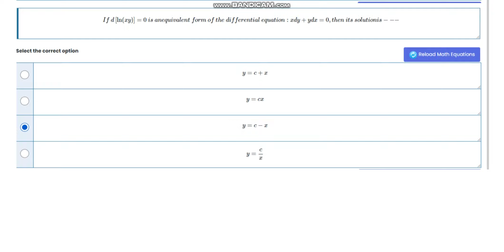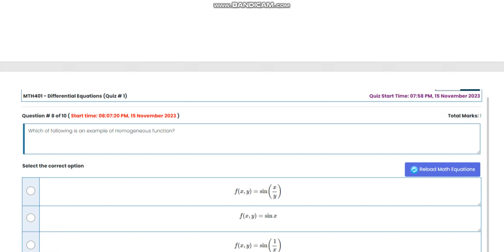MTH401 Differential Equations Quiz 1 Fall 2023 Virtual University of Pakistan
MTH401 Differential Equations
 Quiz 1
 Fall 2023